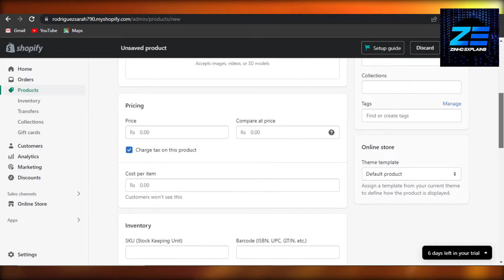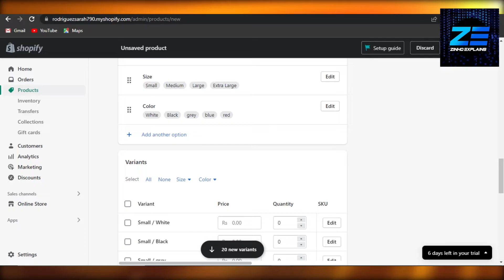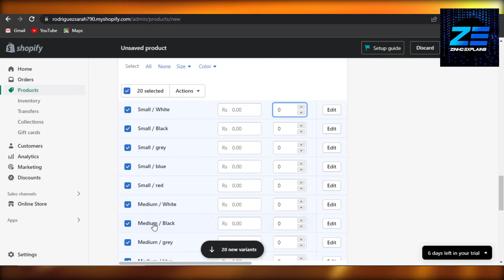How To Add Variants In Shopify 2026 (UPDATED WAY)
In this video, we show you step-by-step how to add variants in Shopify. It’s super easy to do, and this tutorial will help you set up product options like size, color, or style in just a few minutes.